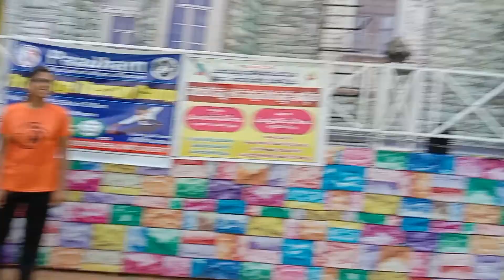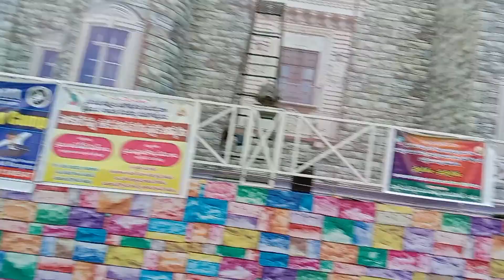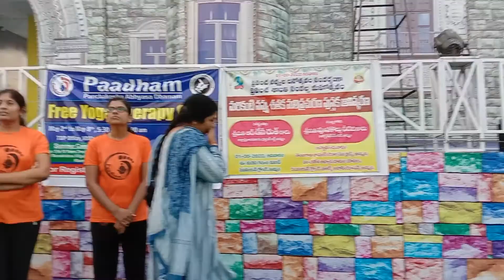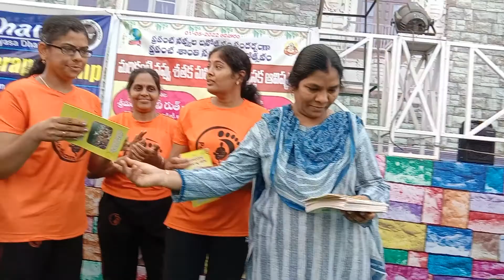May 22, 2022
1-5-2022 ప్రపంచ నవ్వుల దినోత్సవం ఖమ్మం ఖమ్మం జిల్లా ఫ్యామిలీ కోర్టు జడ్జి శ్రీమతి ఆర్ డేనీ రుత్ గారు ముఖ్యఅతిథిగా హాజరైనారు